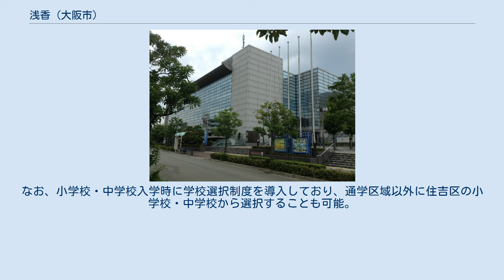浅香 (大阪市)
住吉区の町・字
日本 」 大阪府 」 大阪市 」 住吉区 」 浅香 浅香（あさか）は、大阪府大阪市住吉区にある町名。
現行行政地名は浅香一丁目及び浅香二丁目。
 住吉区の南部に位置し、東に苅田、西に杉本、北に我孫子東、南に堺市北区と接している。
 1960年、我孫子駅から徒歩で10分ほどのところに地下鉄車庫がつくられる。
地元の浅香地区の人たちは強く反対する。
 1965年、部落解放同盟大阪府連合会浅香支部が結成される。
浅香支部は車庫撤去闘争を組織あげて取り組む。
 1976年、部落解放浅香地区総合計画実行委員会が結成される。
大阪市と交渉を重ねて車庫の全面撤去などの要求を認めさせる。
 1981年（昭和56年）、大阪市住吉区浅香町と杉本町・杉本町1-4丁目・苅田町・我孫子町の各一部より成立。
 2016年（平成28年）現在の経済センサス調査による事業所数と従業員数は以下の通りである。
 2019年（令和元年）9月30日現在の世帯数と人口は以下の通りである。
なお、小学校・中学校入学時に学校選択制度を導入しており、通学区域以外に住吉区の小学校・中学校から選択することも可能。
 2020年4月現在